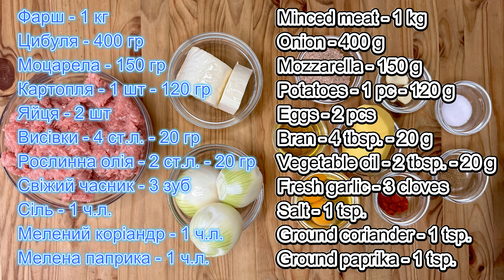Це дуже соковиті котлети - корисна їжа | Baked turkey cutlets with mozzarella filling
Вітаю вас на каналі Cooking with Lesia Pizhyk! Слава Україні!
Готуйте і смакуйте!

Інгредієнти на 18 шт:
Фарш - 1 кг
Цибуля - 400 гр
Моцарела - 150 гр
Картопля - 1 шт - 120 гр
Яйця - 2 шт
Висівки - 4 ст.л. - 20 гр
Рослинна олія - 2 ст.л. - 20 гр
Свіжий часник - 3 зуб
Сіль - 1 ч.л.
Мелений коріандр - 1 ч.л.
Мелена паприка - 1 ч.л.

Запікати 25 хв при 200 *С і ще 20 хв при 180 *С.

Welcome to my Cooking with Lesia Pizhyk channel! Glory to Ukraine!
Cook and enjoy!

Ingredients for 18 pcs:
Minced meat - 1 kg
Potatoes - 1 pc - 120 g
Eggs - 2 pcs
Bran - 4 tbsp. - 20 g
Vegetable oil - 2 tbsp. - 20 g
Fresh garlic - 3 cloves
Salt - 1 tsp.
Ground coriander - 1 tsp.
Ground paprika - 1 tsp.

Bake them for 25 minutes at 200 *C (392 *F) and another 20 minutes at 180 *C (356 *F).